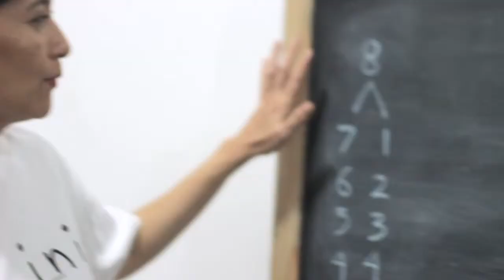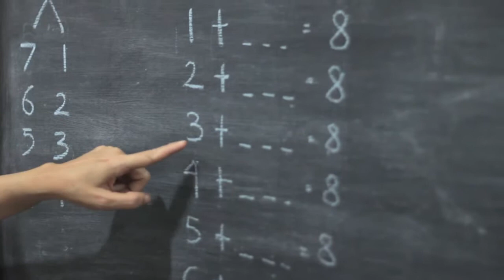SD Matematika - Penjumlahan Bilangan 8 dengan Jari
Belajar mengenai penjumlahan bilangan 8 dengan bantuan jari dan menghafal pasangan bilangan, agar anak lebih mudah memahaminya.